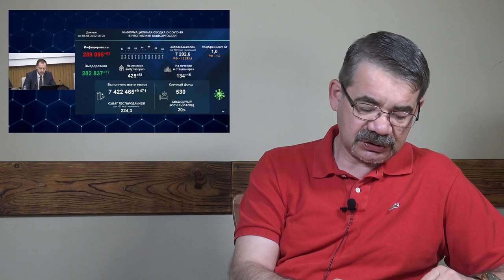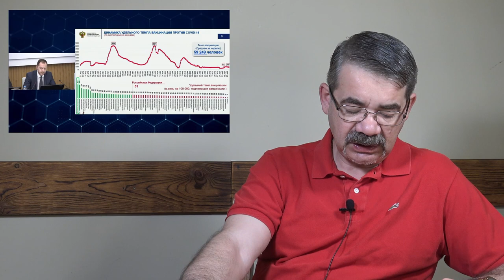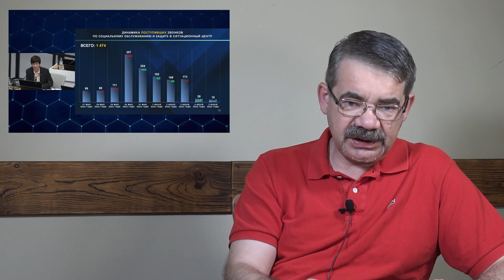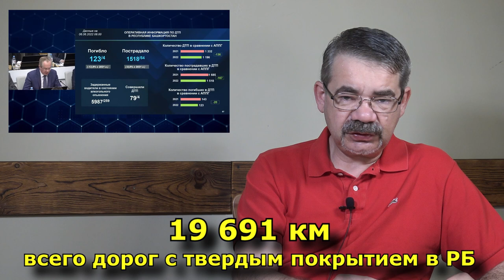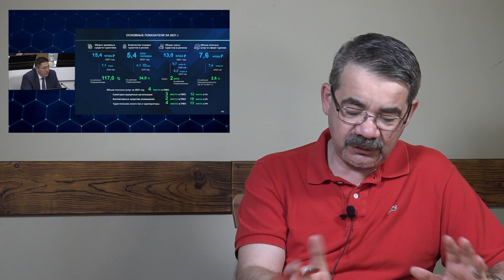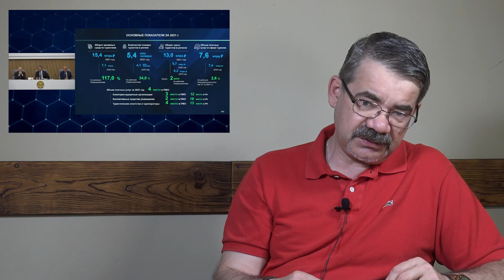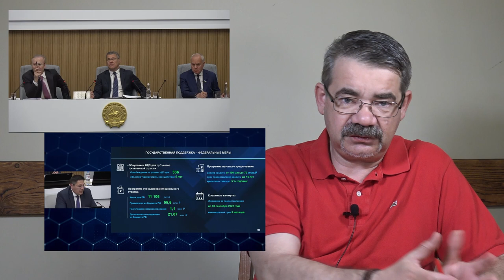"Толкачев на оба ваших дома!" "Открытая Политика". Выпуск - 403. 07.06.22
Хронометраж выпуска:
00:19 - Заклятые друзья...;
06:15 - КОВИД: +7%...;
07:28 - "Граждане благодарят...";
11:44 - Виртуальный ремонт близится к концу...;
15:11 - Сабантуй инвесторов;
20:22 - Афзалов поплыл...;